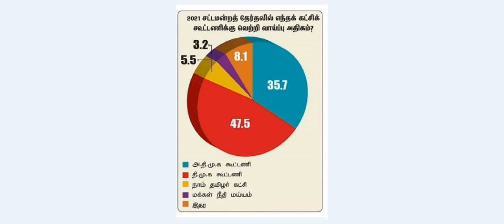சீமானுக்கு ஆதரவாக கருத்துக்கணிப்பு | seeman | naam tamilar | ilaku TV